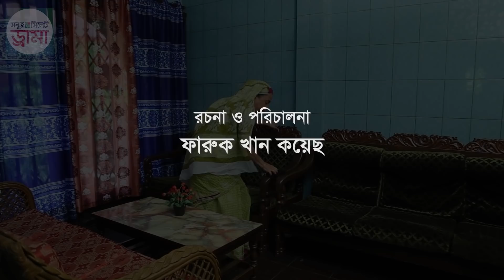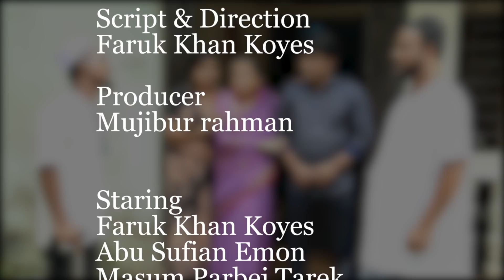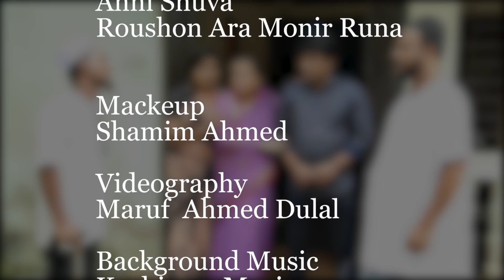সিলেটি নাটক | এখন যাইতায় কই | Sylheti Natok | Akhon Jaitay Koi | Tera Miyar Natok |Bangla Natok 2021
সিলেটি নাটক  এখন যাইতায় কই
রচনা ও পরিচালনা
ফারুক খান কয়েছ

সিলেটি নাটক ||  এখন যাইতায় কই ||  Sylheti Natok || Akhon Jaitay Koi || Tera Miyar Natok